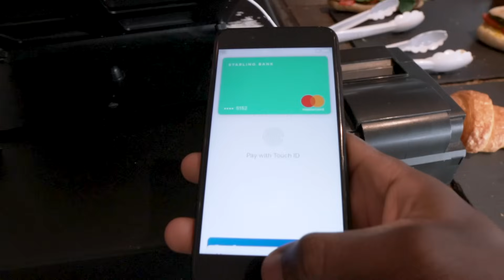Don't Focus on Coding Learn Concepts Instead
Sup Amigos, Nelson here

You will be better off learning any concept well rather than mastering code first. Coding will always be the easiest part of software development. Trust me.